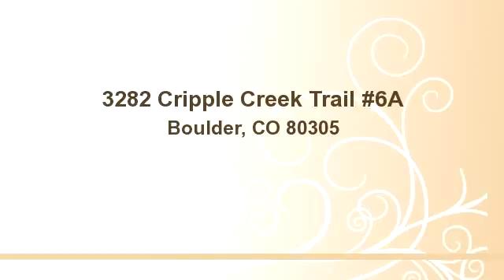3282 Cripple Creek Trail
Enjoy this video of 3282 Cripple Creek Trail